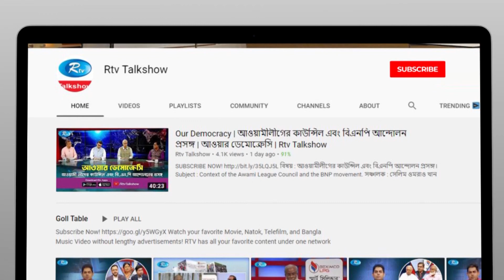কাউছ মিয়া সেরা করদাতা হওয়ার জন্য অতিরিক্ত ট্যাক্স দিতেন | Rtv Talkshow Clip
কাউছ মিয়া সেরা করদাতা হওয়ার জন্য অতিরিক্ত ট্যাক্স দিতেন - মো. আলমগীর হোসেন।

- Team RTV